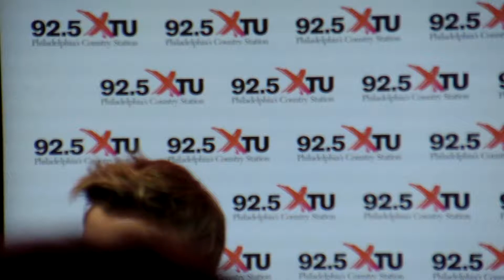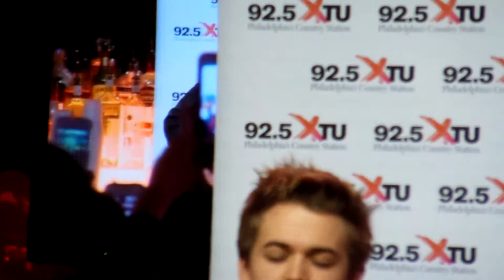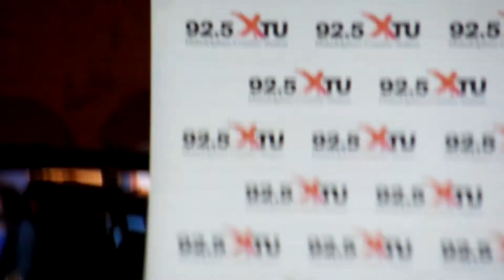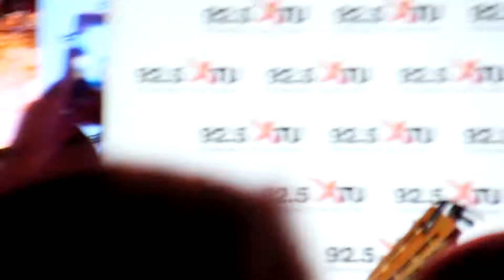Wanted- Hunter Hayes 12-1-12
92.5 XTU
Xfinity Live Center, Philadlphia